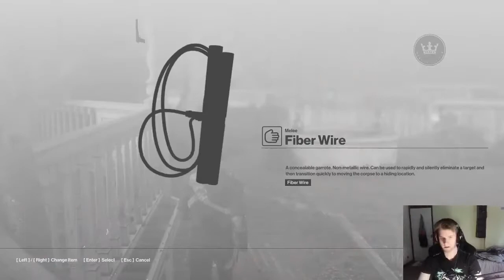Trix Official Trailer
Here is a short montage of some of the things I have been getting up to.